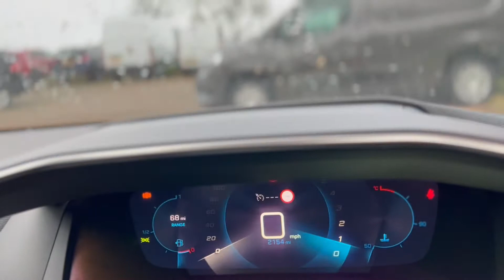Peugeot 208 1.2 Puretech Allure S/S